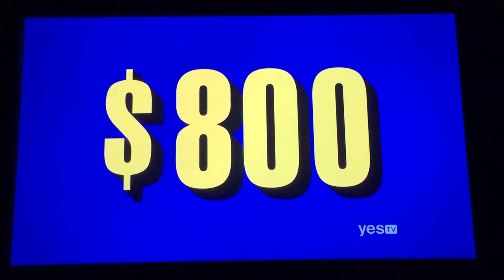Jeopardy, Roey Hadar Day 2 - Roey runs the Sports category (7/18/19)